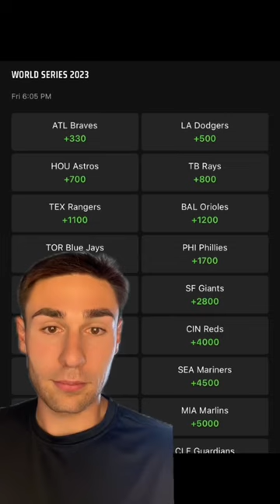JUSTIN VERLANDER IS A GENIUS